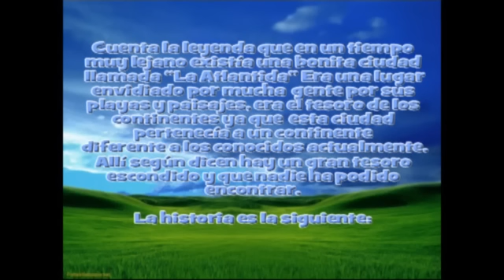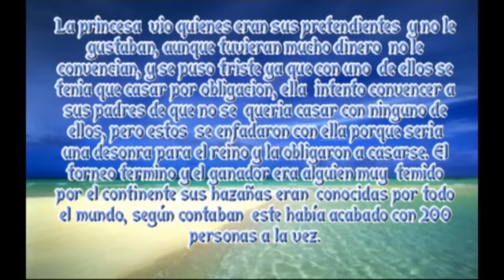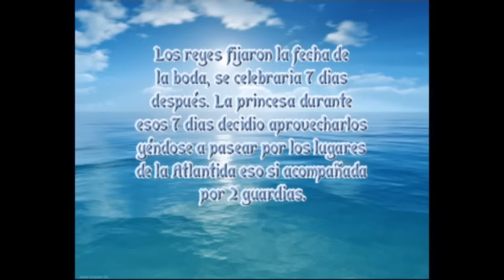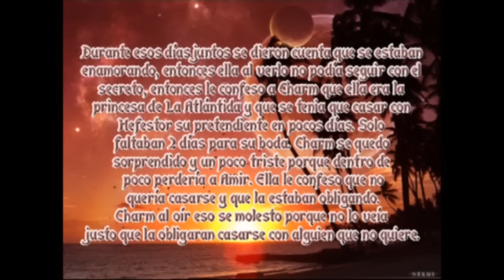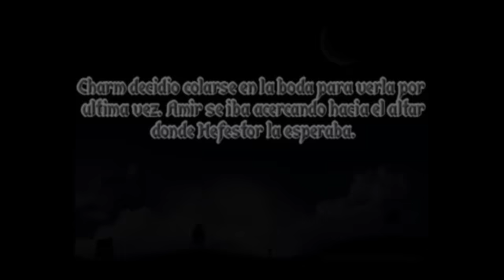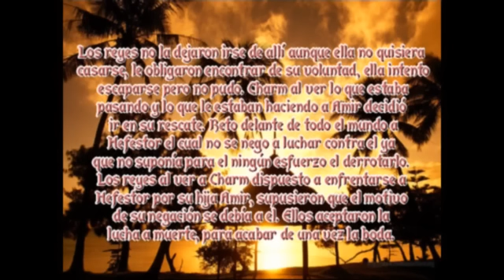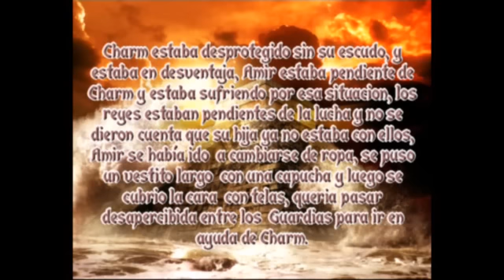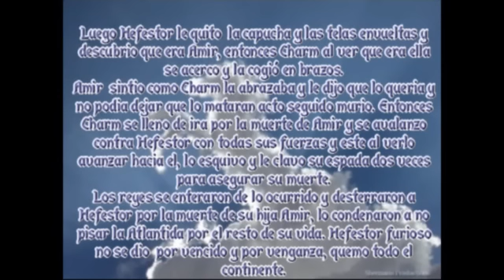Historia de la "Atlántica" inventada ;P